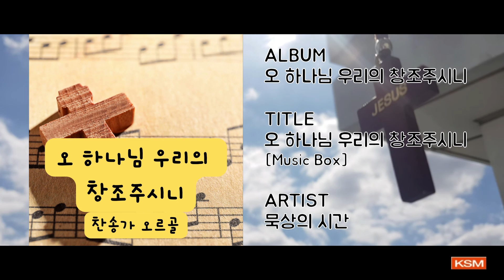오 하나님 우리의 창조주시니 [Music Box] - 묵상의 시간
앨범명 - 오 하나님 우리의 창조주시니
장르 - CCM
발매사 - (주) 광수미디어
기획사 - 묵상의 시간